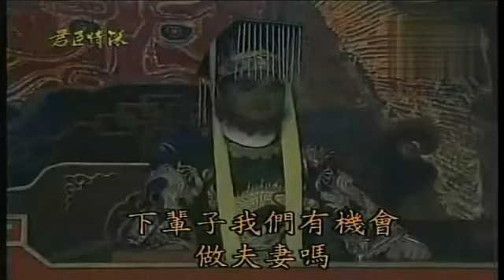歌仔戏电视剧 君臣情深（陈亚兰 杨丽花）24